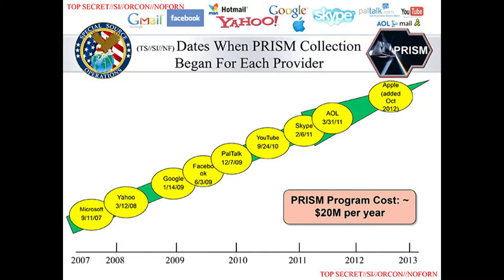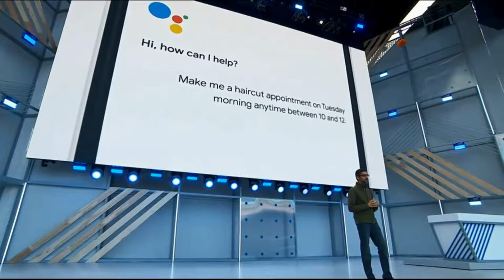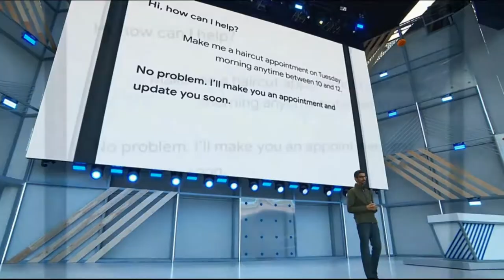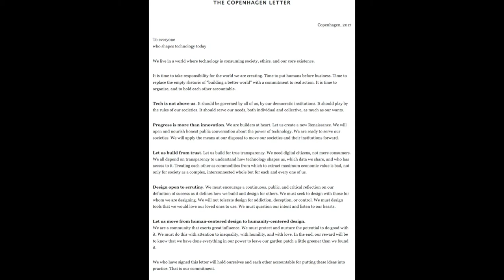Heartland Future Talks 2018: Peter Sunde og Anne Mette Thorhauge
IS A REBELLION AGAINST THE INTERNET ON THE RISE?
Moderator: Anders Kjærulff

Vi lever i en tid, hvor vi konstant er online. Vi er på sociale medier, vi handler på internettet, vi kommunikerer via internettet, og vi arbejder på internettet. Den data, vi genererer i vores færden i cyberverdenen, er massiv, og den bliver indsamlet, analyseret og brugt til alt fra undersøgelser af samfundet til målrettet markedsføring og påvirkning af individer.

Derfor har kommercielle virksomheder og statslige instanser en stor interesse i, at vi bliver ved med at være online. Men vi er ved at forstå, hvad der sker med vores data, og hvad vores brug af internettet har af konsekvenser. For hvem har egentlig ejerskab over din, min og vores data, og måske endnu vigtigere: Hvordan kan vi selv få ejerskab?

I denne samtale stiller vi spørgsmål til, om et oprør mod internettet er på vej. Forskeren Anne Mette Thorhauge og tech-rebellen Peter Sunde vil sammen med teknologikritiker Anders Kjærulff spore sig ind på, hvordan vi i fremtiden vil reagere på de politiske og kulturelle implikationer som fx dataindsamling, gamification, overvågning og censur har på vores samfund. Vil vi se en flugt fra de sociale medier? Vil vi se almindelige mennesker, der arbejder aktivt med at sabotere deres egen data? Eller vil vi blive ved med at lade internettet og samfundet smelte sammen til ét?

Anne Mette Thorhauge er lektor ved Institut for Medier, Erkendelse og Formidling, Københavns Universitet, hvor hun er tilknyttet uddannelsen i Kommunikation og IT. Hendes forskningsinteresser omfatter medier i hverdagslivet i bredeste forstand, herunder computerspil som samværsform og konfliktemne i moderne familier, og smartphones som redskab til socialisering og balancering af hverdagslivets forpligtelser og relationer.

Peter Sunde Kolmisoppi er svensk-finsk hacker, kunstner og aktivist, der er bedst kendt for at have været med til at grundlægge det kontroversielle website The Pirate Bay, som var verdens største fildelingssystem. Efter The Pirate Bay blev lukket i 2009, har han startet flere forskellige projekter bl.a. Flattr, et alternativt betalingssystem der bl.a. gav mulighed for private donationer til WikiLeaks, og Njalla, verdens eneste service for anonyme domænenavn. Under navnet Konsthack skaber han kunst, og er vært på en TV-serie om aktivisme, der får premiere i foråret 2019.

Anders Kjærulff, der er journalist, teknologikritiker og radiovært, modererer denne samtale. Han er vært på det populære radioprogram AFLYTTET på Radio24syv, hvor han sammen med gæsterne debatterer digitaliseringens mørke sider.

Future Talks er støttet af Lundbeckfonden